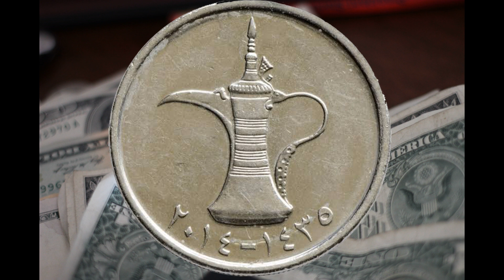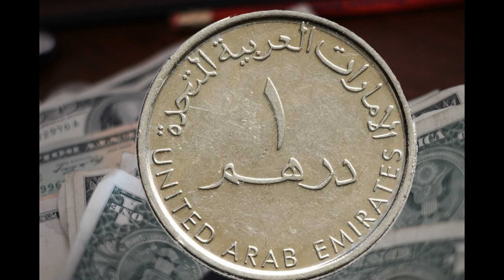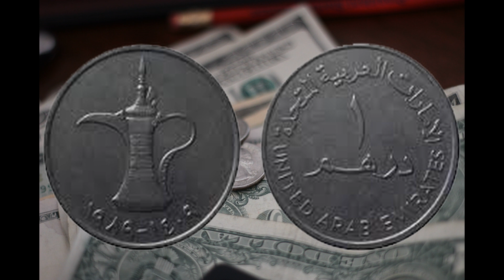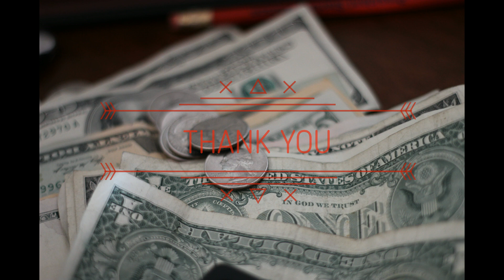One dirham coin value # dubai coin price in india # dirham in rupees # UAE coin # sell old coins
Sell old coins and notes # direct buyers # हमे बेचे अपने पुराने सिक्के और नोट ।। पुराने सिक्के

Bombaycoinexhibition
Rarecoins
Currency
Nagpurexhibtion

Biggest coin and note show 2020 // अपने सिक्के और नोट हमे बेचे // यहाँ बेचे अपने पुराने सिक्के ।।tractor notes //  rupees tractor notes // sell old currency notes # coins # rare valuable coins # dollar # whatever old coins and notes you have can sell here // sell any notes // numismatics information // world coins , rare coin // rupees // old coin and notes buyer , rare currency

Old coin buyer , old notes website , हमे बेचे अपने पुराने सिक्के ।। आपको मिल सकते लाखो रुपए अपने पुराने सिक्के से ।।
Earn money online , earning money by selling coins , silver coin , dollars , coin exhibition , rare currency , ten rupees rare coin , numismatics knowledge , earn money online website , website earning , rare currency , old coin value , real value , old coins
Old coin buyer whats app number # rare currency
Tractor notes selling # mata vaishno
Rare currency dealers , coin market , coin bazar , youtuber , coinbuyers , जल्दी बेचे अपने पुराने सिक्के और नोट्स ।।
यहाँ बेचे जाते ह् सिक्के ।। लाखो मिल रहे पुराने सिक्को

My othet videos

5 rupees dad bhai naroji coins # old coins # sell old coins

10 rupees swami chinmayananda coin # ten rupees old coins # best value of 10 rupees

One rupees tourism year coi  # rare one rupees coins # old coins value # one rupees

5 rupees cross coins # one rupees cross coin # rare coins # old coin value

Online selling fraud # selling coins fraud # rare coins # value of coins

One rupees 150 years of india post # one rupees value # one rupees rare coin

One rupees RBI platinum jubliee coins # rbi platinum jubliee coin # old coins

20 paise old coins # 20 paise rare coins # real value of coins # 20 paise

2 rupees national integration coin # 2 rupees old coins # sell old coins value

5 rupees old coins # 5 rupees 2004 rare coin # old coin sell # old coin buyer

2 rupees agro expo coins # 2 rupees old coins # sell old coins notes

50 paise rare coin # 50 paise 2011 coin # oldcoins andnotes # rare coins

5 rupees 150 years of. income tax # sell old coins and notes # rare coins # oldcoin buyers # 5 rupees